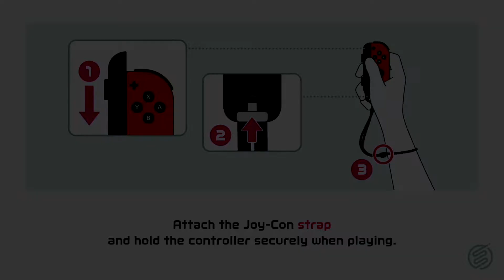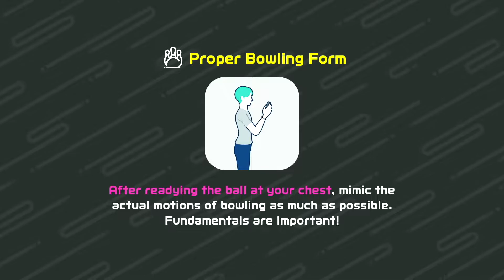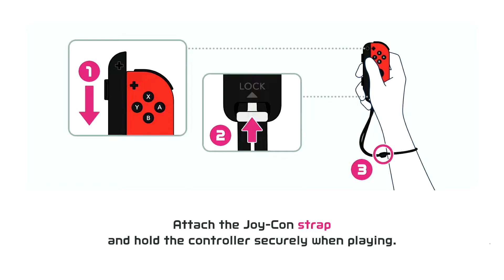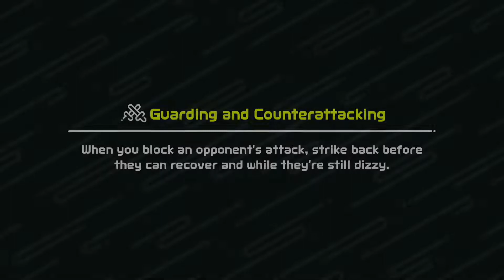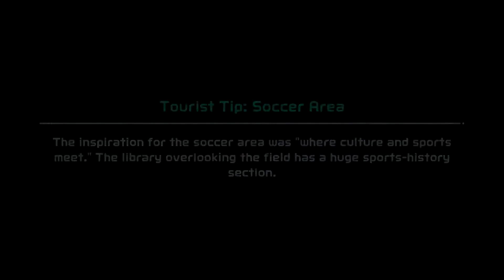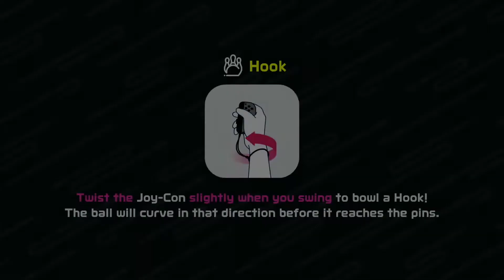Switch Sports Bowling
Bowling is also pretty fun to play in this game.  I have gotten a round where I got first, but I sadly wasn't recording at the time.